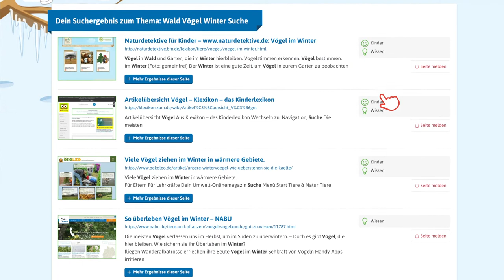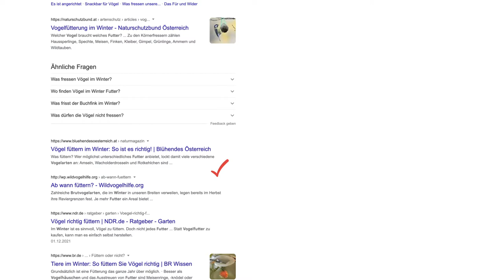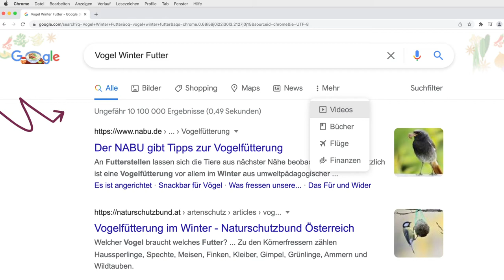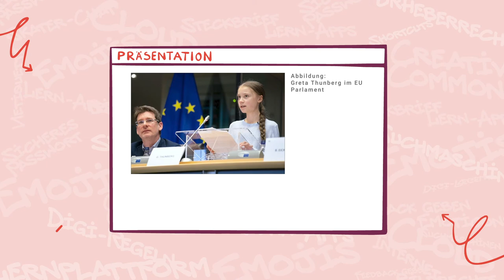DLUL-Erklärvideo "Wie suche ich sinnvoll im Internet?"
Die Digital LEVEL-UP Licence ist ein vom BMBWF gefördertes Projekt im Rahmen des 8-Punkte-Plans, das vom ZLI der PH Wien, der PH Niederösterreich und der KPH Wien/Krems in Zusammenarbeit mit dem OeAD, dem Future Learning Lab Wien, der VPH und der PHeLS im Zeitraum September bis November 2021 umgesetzt wurde.
Die gratis zur Verfügung gestellten Checklisten, Arbeitsmaterialien und Links der LEVEL-UP Licence bieten Hilfestellungen und Impulse für einen kompetenzorientierten Einsatz der Geräte im Unterricht. Schüler:innen können erreichte Kompetenzen in Checklisten abhaken und kommen so ins nächste Level.